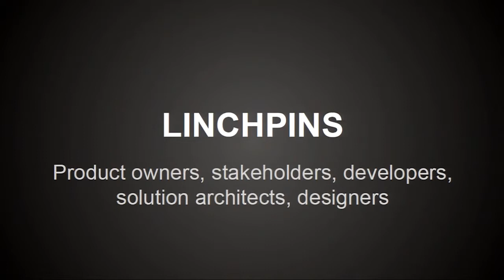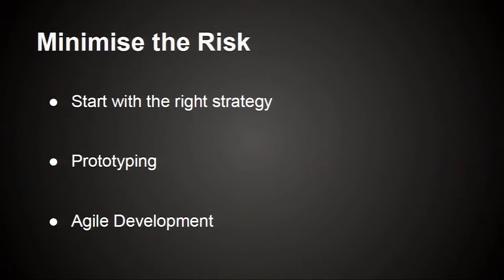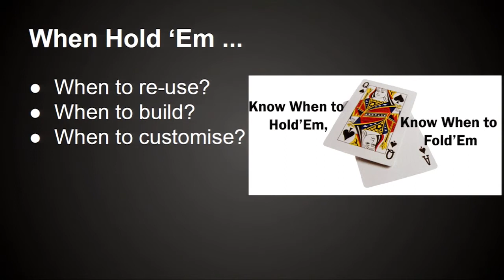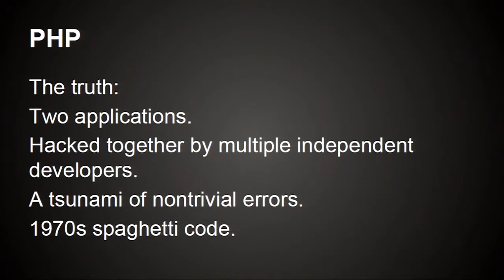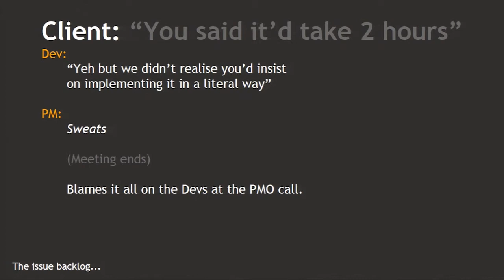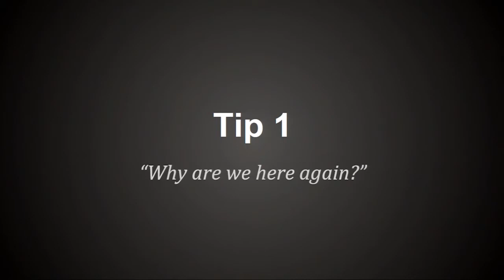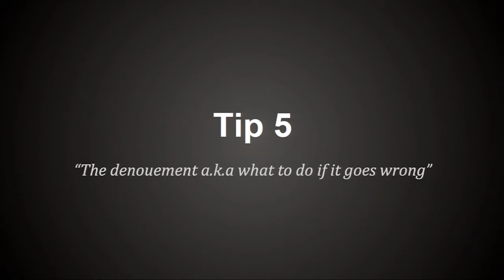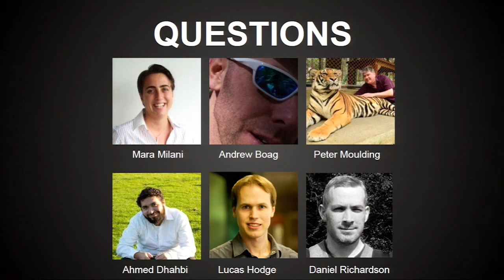Panel: Project manager war stories by Murray Woodman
Panel discussion about project managing by Murray Woodman at DrupalSouth 2015 in Melbourne